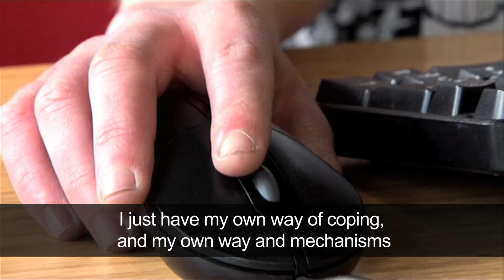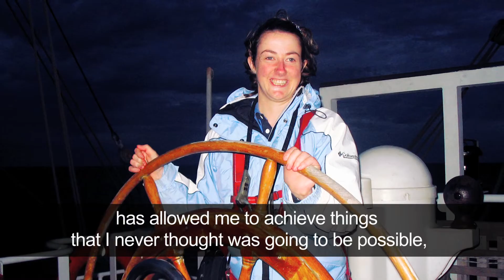Julie McElroy: Breaking Barriers | Behind The Games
Introducing Julie McElroy, a woman with a passion for sport and breaking barriers. Julie has Cerebral palsy, and we will be following her over the coming months as she explores the Glasgow 2014 Para-sports programme. Oh, and she gets to carry the Olympic Torch along the way!

Additional music written and performed by R03 Music.

Tickets are currently available for a number of events - find out more